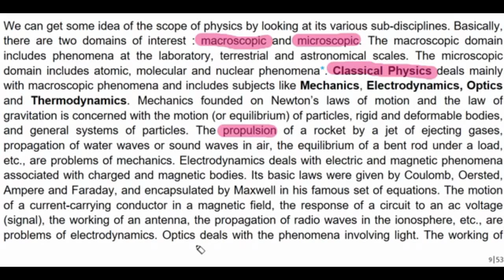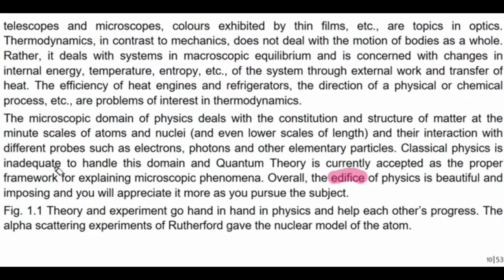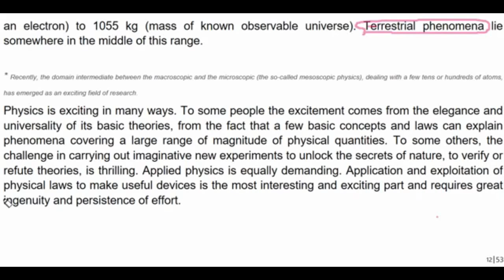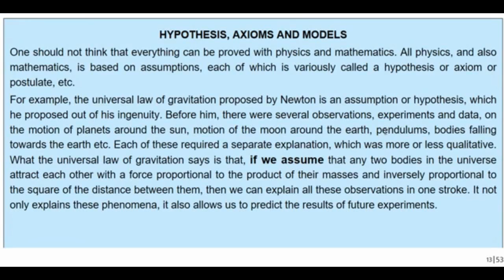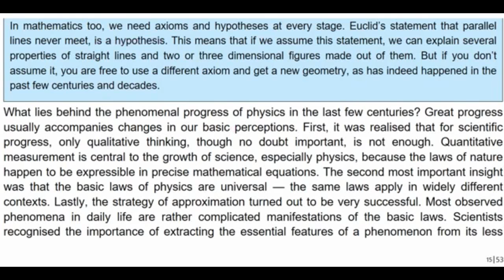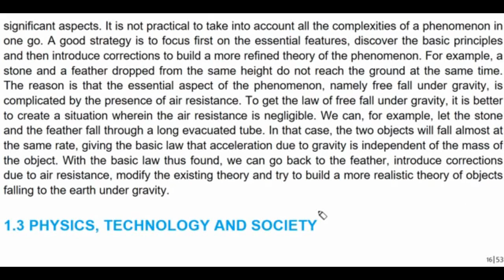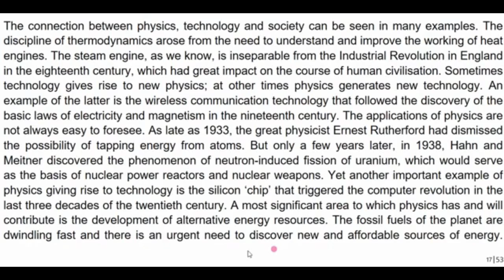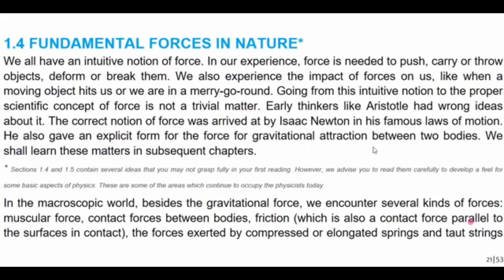CHAPTER ONE CLASS 11TH NCERT TEXT BOOK EXPLANAITON PART 2